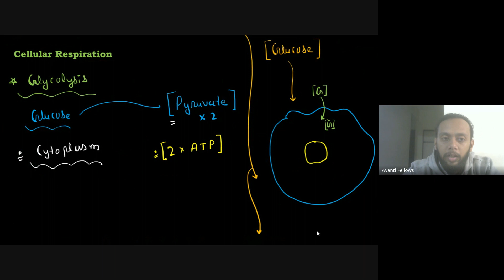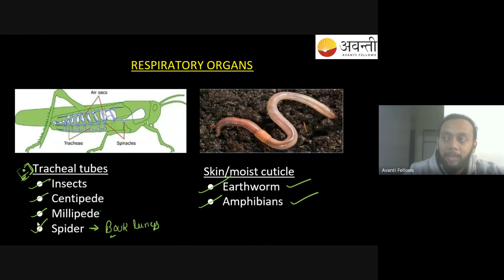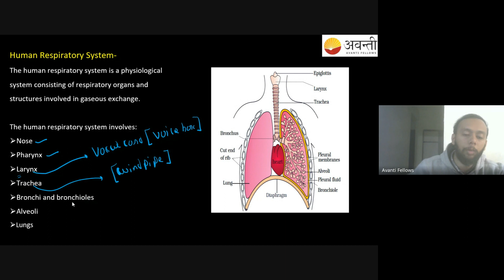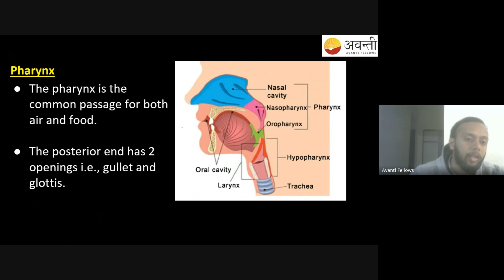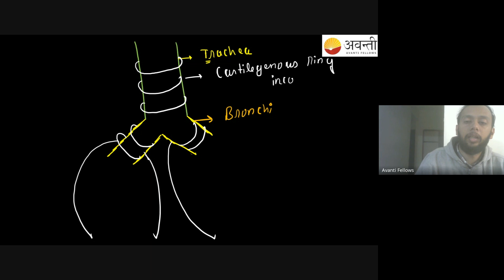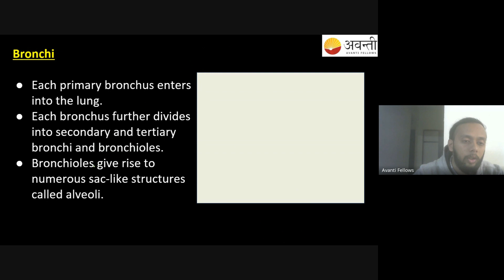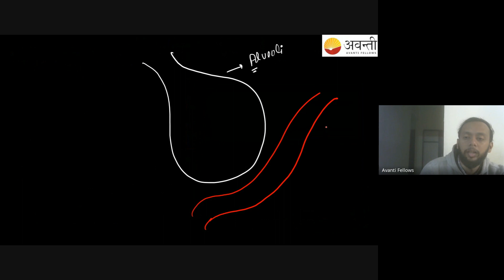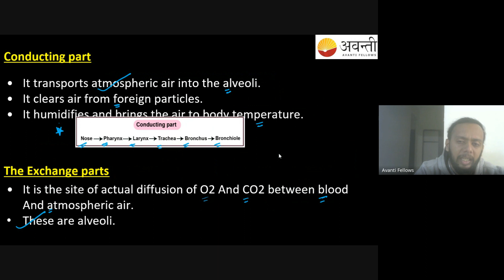Foundation Course_10_Biology | 3rd Jan, 2024